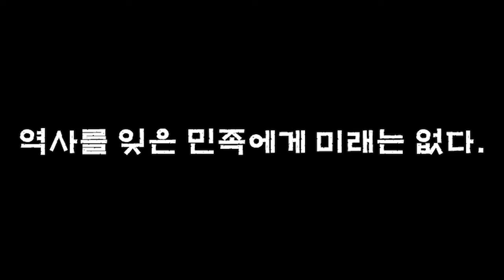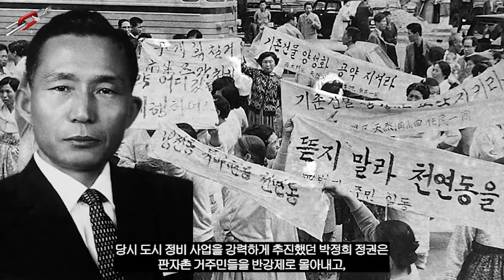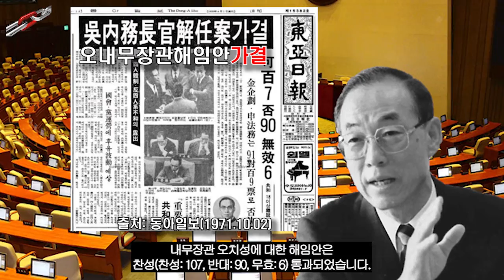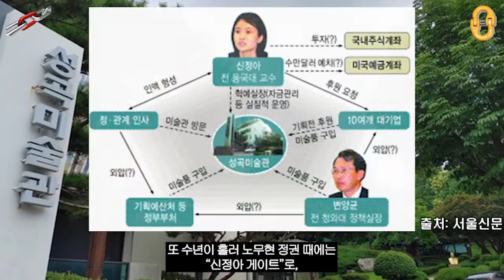제3공화국 열전(3부), "내각 책임총리를 꿈꿨던 기업인, 김성곤"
일제강점기에서부터 사업을 시작해
미군정기와 이승만 정권을 거치며 좌익에서 우익으로 재빨리 변신하여
권력자들과 가까이하며 부를 축적한 후
그 재력을 기반으로 정계에 들어와
박정희 정권에서 "내각 책임총리가 되기를 꿈꿨던 기업인, 김성곤"에 대해서 알아보며,
오늘날의 대한민국에 대해서도
감사합니다⭐